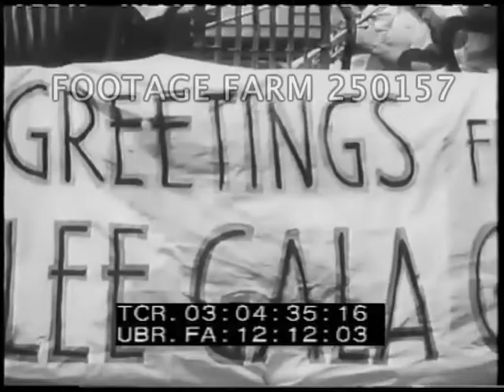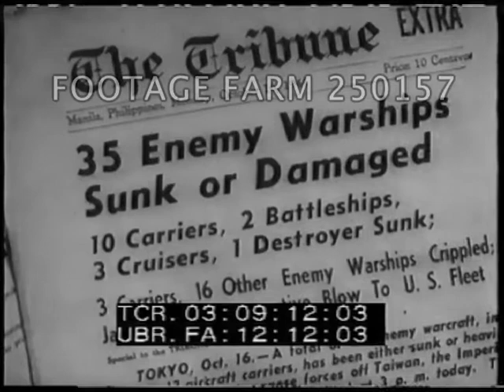1944 Philippines - 250157-12 | Footage Farm Ltd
[WWII - 1944, Philippines:  Republic Celebrates First Anniversary]
Titles.
03:01:30  Dawn over water w/ jungle beyond; ext. of church.  Int. w/ Japanese puppet President of the Philippines, Jose Laurel, & his cabinet kneel in prayer in a church on First Anniversary of the Japanese -sponsored Philippine Republic.  Priest giving blessing & sacrament wafer.
03:02:07  Ext. of Malacanan Palace w/ formally dressed President Laurel arriving w/ military Honor Guard.  Honor Guard; priest at microphone (MOS), officials listen to prayer.
03:03:02  Pres. Laurel to mic (SOF) speaking in Tagalog (?).  Gesturing.
03:04:27  Sign:  Independence Anniversary preceeding marching band thru business district  Floats w/ stage & movie stars distribute leaflets & sing (MOS).  Flags on balcony.
03:05:04  Title:  Extra - Manila Raiders Repulsed.  Japanese pilots briefed & planes take off from a Filipino grassy airfield to attack US Task Force 58.  Crew waves goodbye.  Twin-engine bombers take off.
03:07:08  Bombers in flight, fighter planes in flight seen from ground.  Map.  Japanese officer w/ binoculars & Japanese battleships firing their guns; & torpedoes being launched.  Planes overhead.
03:08:40  Leaflets dropped & Filipinos read Japanese leaflets & newspaper extras.  Headlines (16Oct44) telling of the defeat of Task Force 58. The End.
WW2 Pacific Battles; Japanese Occupation; Catholic Religion;
Sell at per reel rate.